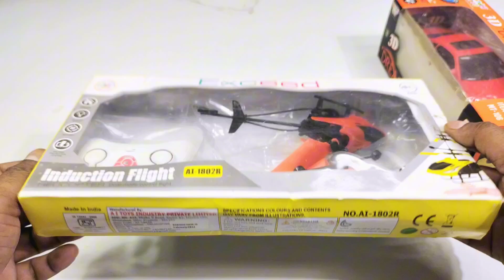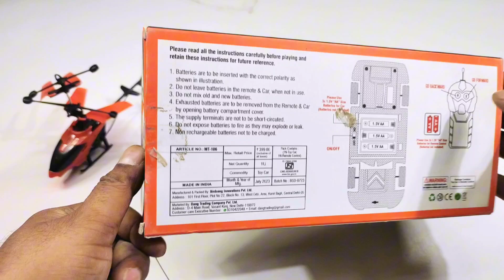Rechargeable Rc Helicopter and Rechargeable Rc Car | remote car